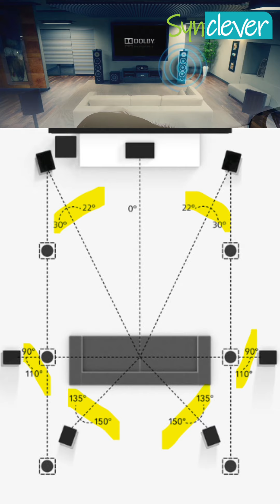Unlock Dolby Atmos' Full Potential: The Ultimate Setup Guide | அறைக்கு ஏற்றார் போல் மாறுபடும்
Setting up a Dolby Atmos home theater involves a few key steps:

• AV Receiver or Soundbar: Ensure your AV receiver or soundbar supports Dolby Atmos. It should have dedicated Atmos processing and sufficient amplifier channels to accommodate the speakers you plan to install.

• Speaker Placement: Install speakers according to Dolby's recommendations. This typically includes front, center, and surround speakers, as well as height speakers for overhead sound. In a Dolby Atmos setup, you'll also have speakers installed in or on the ceiling or upward-firing speakers placed on top of existing speakers.

• Calibration: Use your AV receiver's built-in calibration system or a separate calibration tool to optimize speaker levels, distances, and crossover frequencies. This ensures balanced sound throughout the room.

• Content: Make sure you have access to Dolby Atmos content, whether it's from streaming services, Blu-ray discs, or gaming consoles. Dolby Atmos-enabled content provides the immersive audio experience that makes the most of your setup.

Experience movie nights like never before with Aquastic Home Theatre Setup by Synclever! Transform your living room into a cinematic paradise. Book your FREE demo today. 🎬🔊

👉 Come and experience a free demo now.

📍 Visit us at 3B, 3rd St, Annai Nagar, Kolathur, Chennai 600118

• Testing and Adjustment: After setting up your system, test it with Dolby Atmos content to ensure everything is working correctly. You may need to fine-tune speaker placement or settings to achieve the best results for your specific room.

Remember to follow safety guidelines when installing speakers, especially if you're mounting them on walls or ceilings. Enjoy your immersive home theater experience with Dolby Atmos!